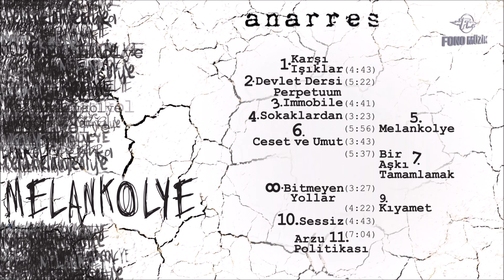Anarres - Melankolye (Full Albüm) (2015)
Anarres - Melankolye (2015)
Şarkı Listesi:
01. Karşı Işıklar 00:00
02. Devlet Dersi 04:44
03. Perpetuum Immobile 10:06
04. Sokaklardan 14:47
05. Melankolye 18:09
06. Ceset ve Umut 24:05
07. Bir Aşkı Tamamlamak 27:48
08. Bitmeyen Yollar 33:25
09.Kıyamet 36:52
10.Sessiz 41:13
11.Arzu Politikası 45:57